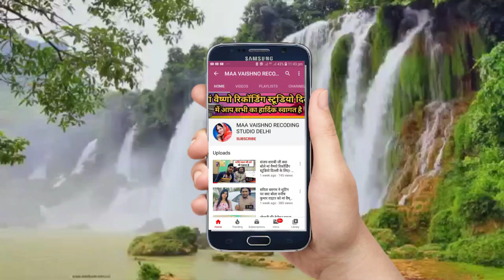शैलेश प्रेमी ने ये गाना गा के नया रिकॉर्ड बना दिया - Shailesh Premi Hit Live Recording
पता-गणेश नगर कॉन्प्लेक्स गली नंबर 6 सी ब्लॉक C 60/A नियर हनुमान मंदिर गणेश नगर कंपलेक्स पांडव नगर दिल्ली- 110092

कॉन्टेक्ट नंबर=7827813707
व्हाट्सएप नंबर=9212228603